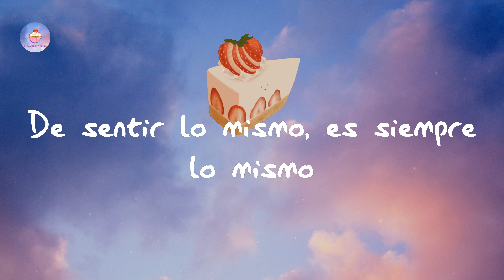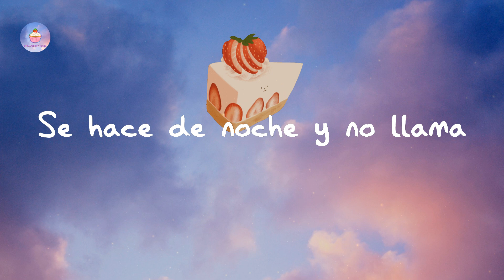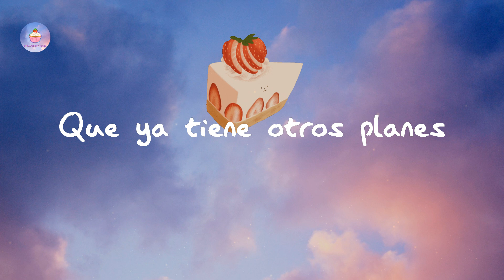Paulo Londra - Plan A (lyric video)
Lyrics Plan A:

Quiero saber qué soy para ti
Porque siempre que nos vemos
Se me olvida decir
Que ando muy confundido
Tus besos son más fríos
Y empiezo a creer
Que soy uno más de tus amigos
Ando siempre en la nada
Se hace de noche y no llama
Me dice mejor mañana
Que ya tiene otros planes
Y yo esperaba ser el primero
Tu plan A, no el tercero
Pero estamos lejos
De sentir lo mismo, es siempre lo mismo
Esperaba ser el primero
Pero estamos lejos
Esperaba, por lo menos
Una indicación para ver cómo hacemos
Si debo de mantenerme cerca o más lejos
Porque ahora pensé rápido y antes era lento
Ya no le entiendo
Estoy que me pierdo
En esas noches cuando fumo y bebo
Parece que soy un zombi, ando medio muerto
Pasa que intento entenderte
Y no te entiendo
Cuál es mi puesto
Si voy primero
O voy tercero
No te entiendo
Si voy primero
O voy tercero
Ando muy confundido